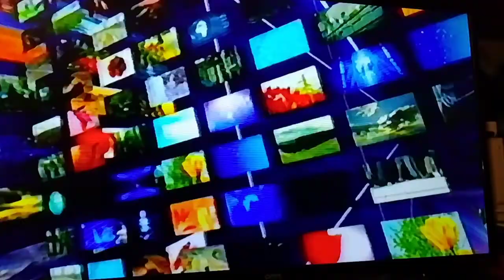End of Soul Train (1971)/WTTD (1995)/You're Watching Us On Bumper/KNKJ-TV 55 Station ID (2022)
Taken during the end of a Soul Train rerun on channel 55. Since I didn't want to deal with my other tuner not working, I decided to record the show onto a newly bought Sony VHS tape, and shot it straight from my Roku TV.